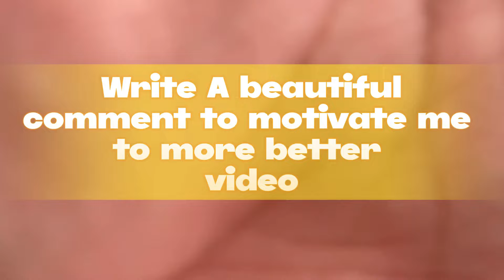Angelika Dela Cruz is a well-known Filipina actress and singer. She has had a prolific career,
Angelika is known for her versatility as an actress, often portraying a wide range of characters, from sweet and innocent roles to more complex and dramatic ones. She has a strong following and is admired for her acting skills and dedication to her craft.